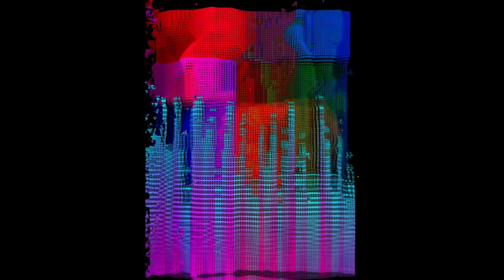Aaron Czaja - Free Falling (Audio Video)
Another new instrumental track I made titled 'Free Falling'!